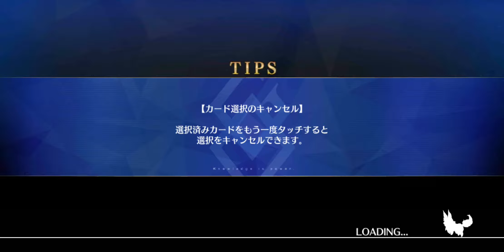[FGO] Valentine Event 2022 - Challenge Quest : 4T ft.Melusine